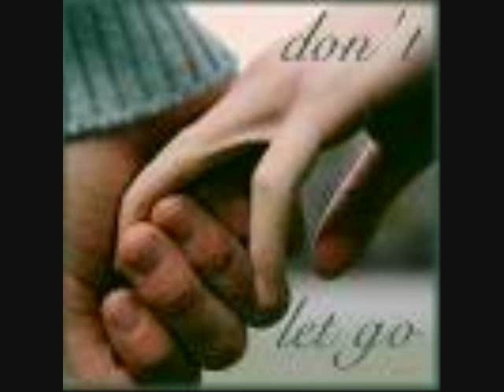justin and molly davis.wmv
justin and molly davis july 26th 2011 wedding...good luck and congrats!